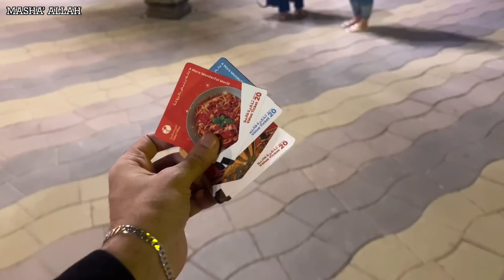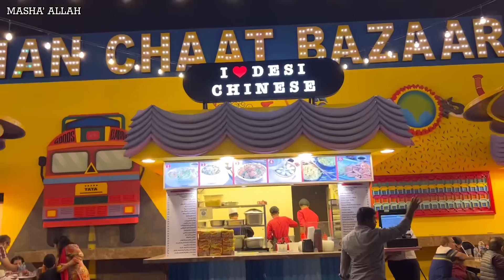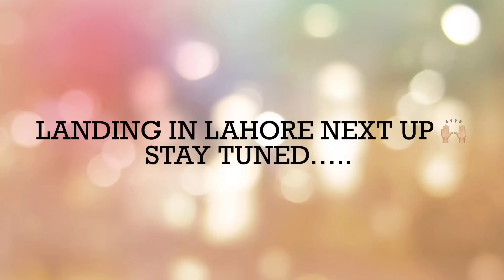WE DISCOVERED SOME AMAZING STUFF IN EGYPT 😏